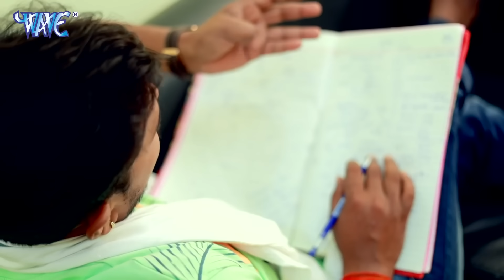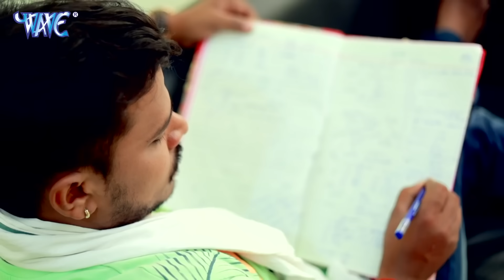VIDEO | पढतानी कौन पढाई | Pramod Premi Yadav का सबसे धमाकेदार Bhojpuri New 2021 Song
Album :- Ae Amma Ji
Song - Padhatani Kaun Padhai
Singer - Pramod Premi Yadav
 Feat -  Priyanka Roy
Lyrics - Krishana Bedardi
Music Director - Krishana Bedardi
Director - Tinku Yadav
Dop - Nitesh Yadav
Choreographer - Aryan Mahakal & Monu Srivastav
Arranger - Arya Sharma
VG - 20833